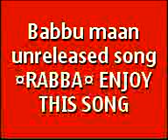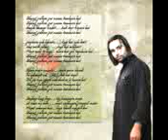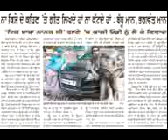Babbu maan new latest song rabb nahi milda